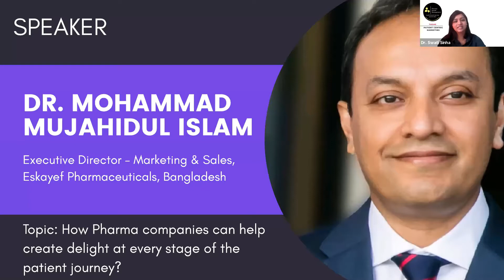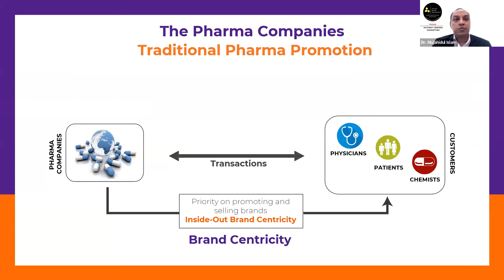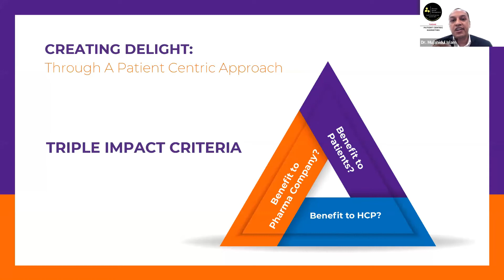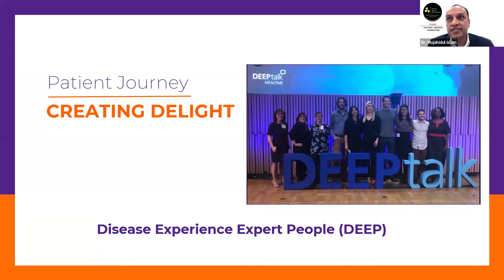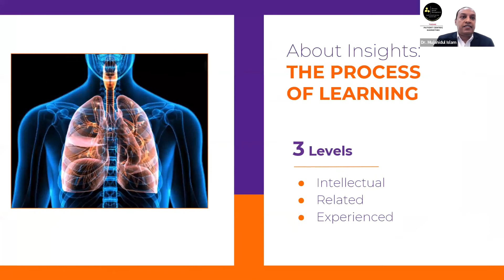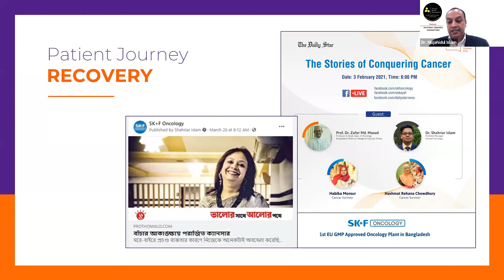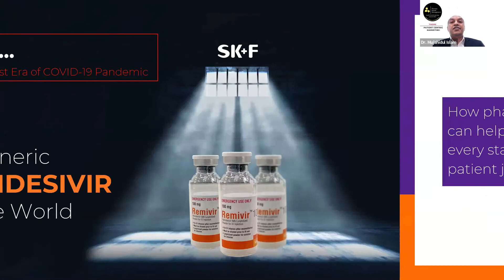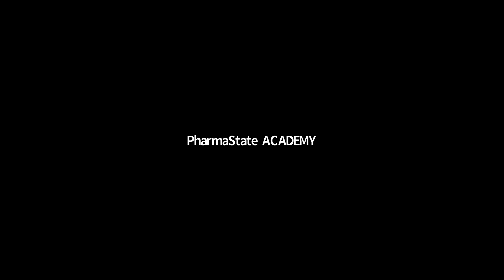Dr. Mohammad Mujahidul Islam–How pharma can help create delight at every stage of patients journey?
Part 4 - Patient Centricity is the Emerging Marketing Model of the 21st Century & Yes, you can create successful Pharma Businesses around this. Do you want to know How? Attend this course on Pharma Brand Management: South And South East Asia Summit – 2021. It’s the recording of the course where top speakers from pharma industry shared their experienced about patient centricity program – success, opportunities & challenges. Learn how patient centric programs & marketing can be used to create business models for pharma companies.

Who should attend: Anyone working in Pharma Industry, especially Pharma Marketing & Sales Professionals.
Organizer: PharmaState Academy